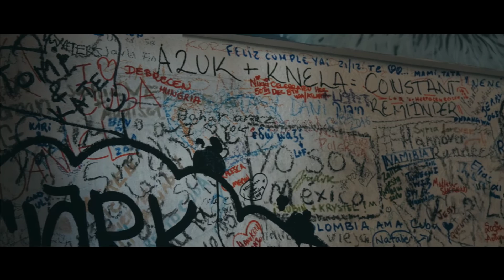BUENASUERTE A CUBA - ÉPISODE 3 - LIBERTAD TOUR 2017.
Revivez les meilleurs moments de la tournée du groupe BUENASUERTE a CUBA.